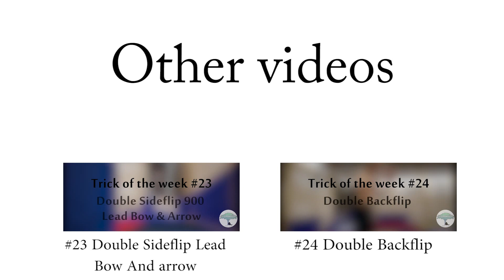Trick of The Week #25 Round off Backflip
Gear: Canon EOS 700D, Sigma 10-20mm f4-5.6 Glidecam HD 2000